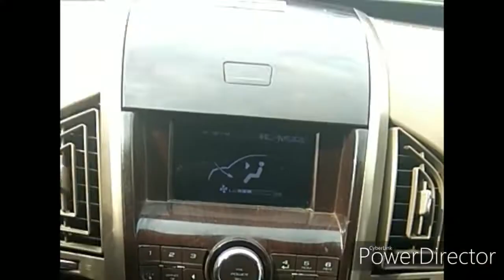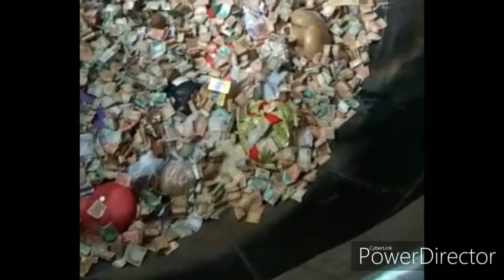Ajmer Sharif / Rajisthan / aanasager | Dargah vlog